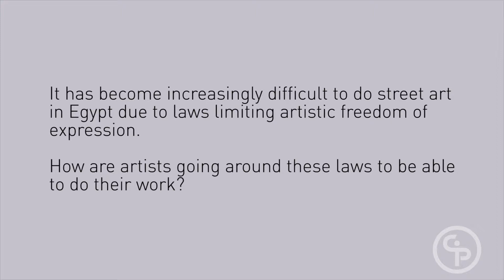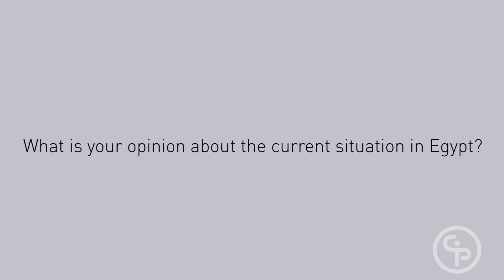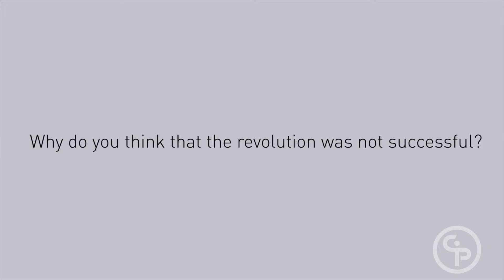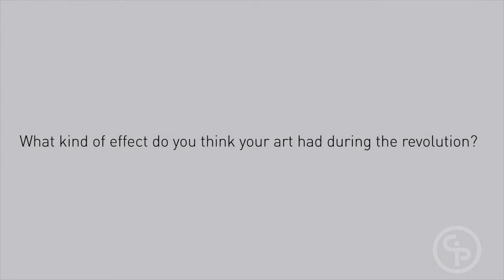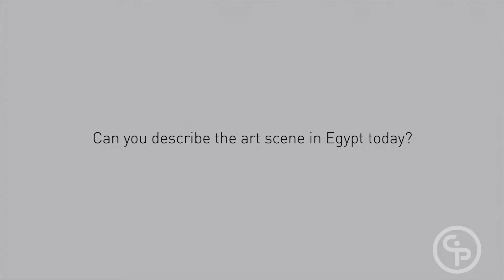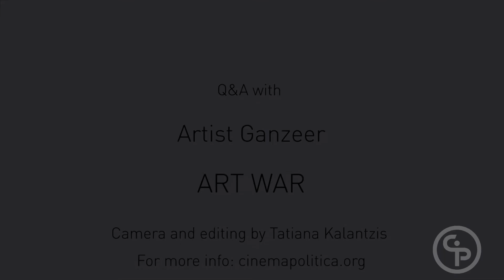Q&A with artist Ganzeer - ART WAR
Q&A with artist Ganzeer at the screening of ART WAR at Cinema Politica Concordia.